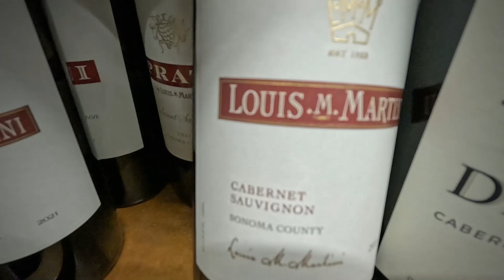Shorts 30 CA Sonoma (15 Nov)